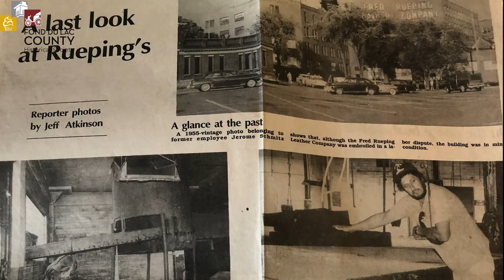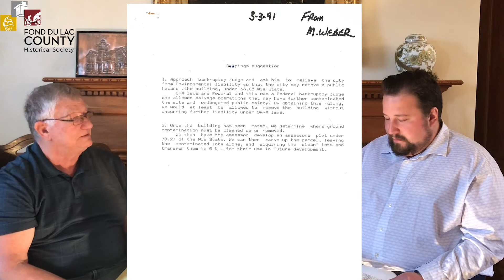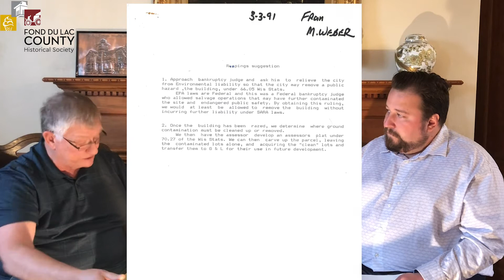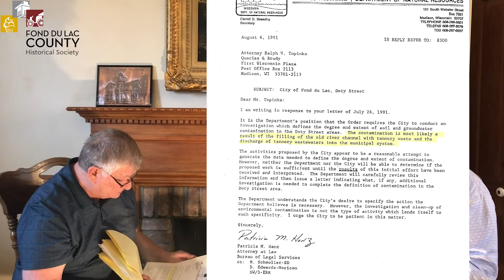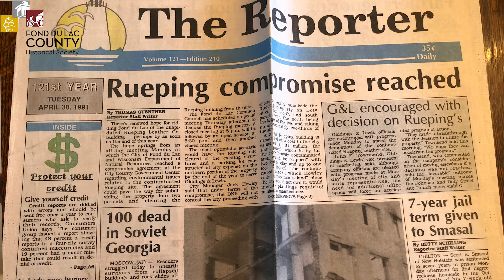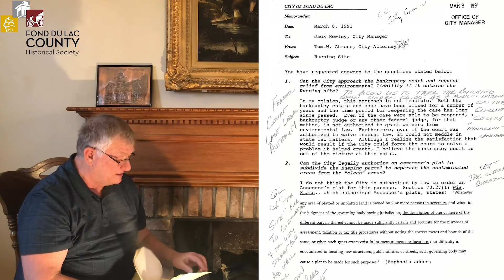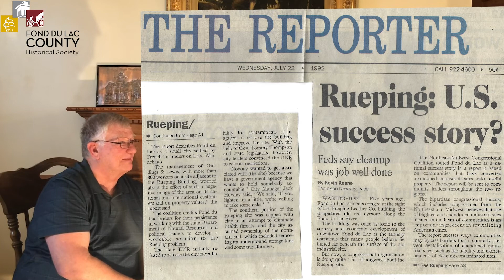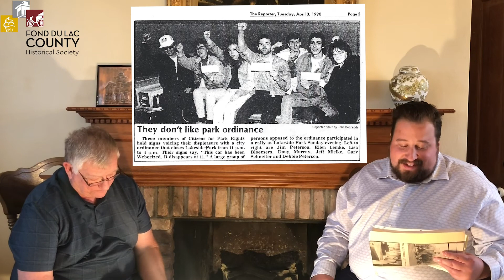Fireside Chat: Fond du Lac City Council in the 1990's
In our debut episode of Fireside Chats, former Fond du Lac City Council President Mark Weber discusses key city issues in the 1990's including the razing of Rueping Leather, DNR site contamination cleanup, Giddings & Lewis expansion, and a controversial Lakeside Park ordinance.